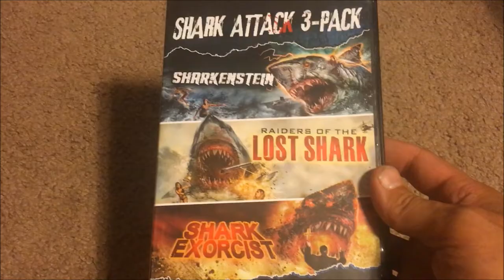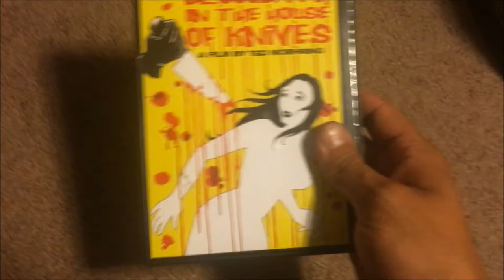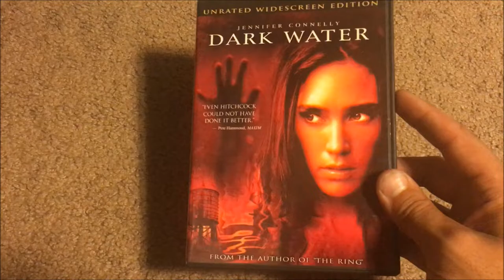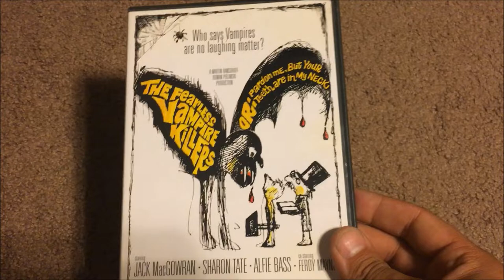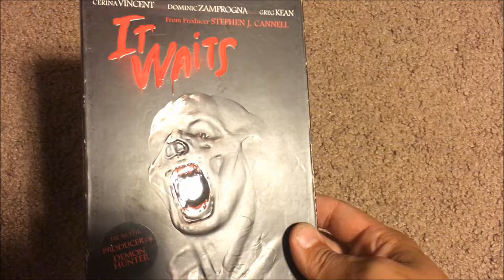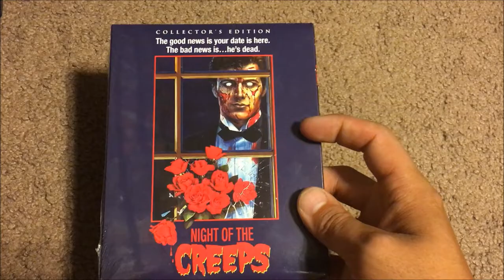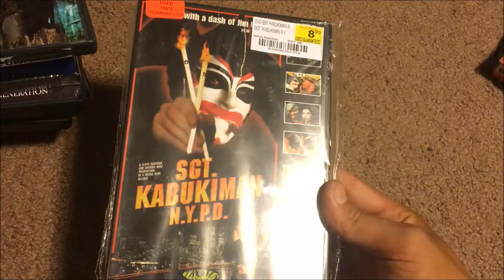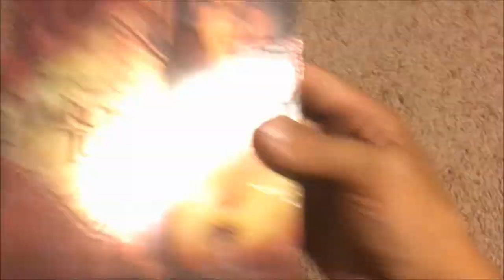Sept. 2019 Collection Update Part 1 : Movies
In this video I show all of what I acquired throughout the past couple months.